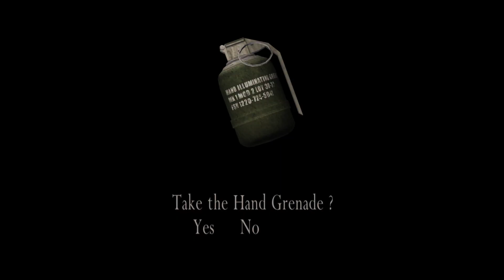Resident Evil 4 haha escaped the big rock 003